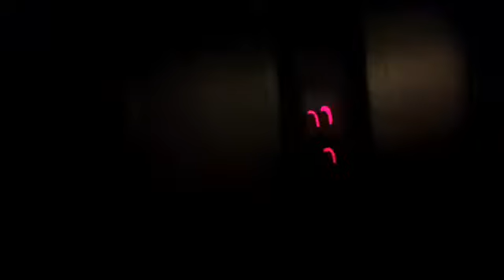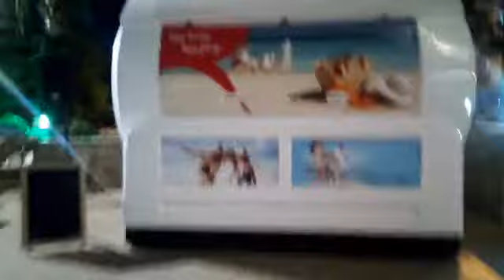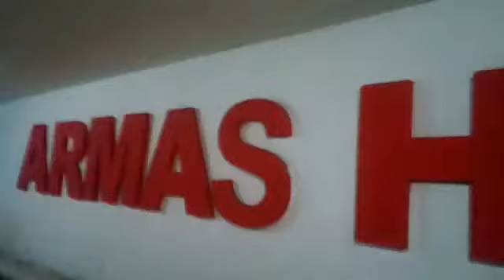Экскурсия по ОТЕЛЮ//Liza Ni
Колокольчик🔔
Комментарий⏬